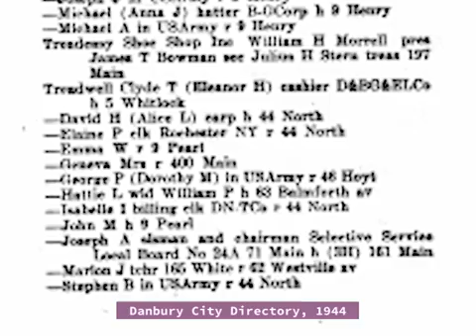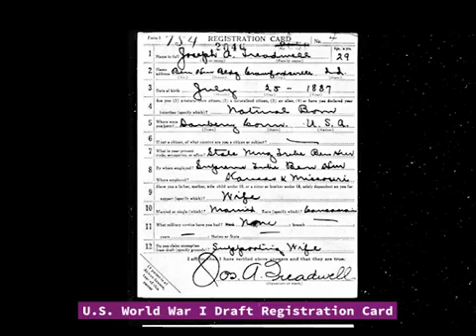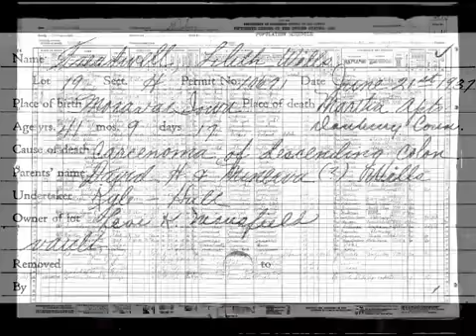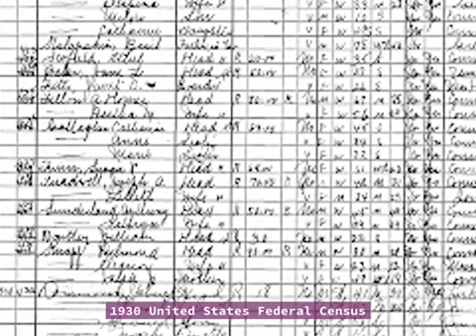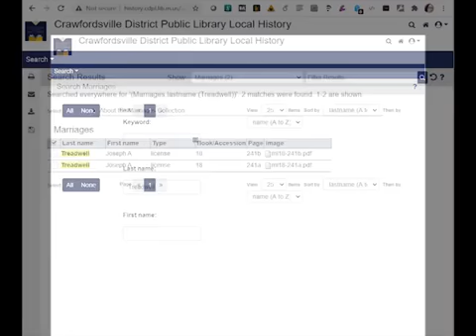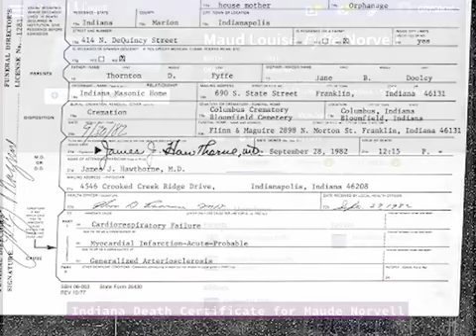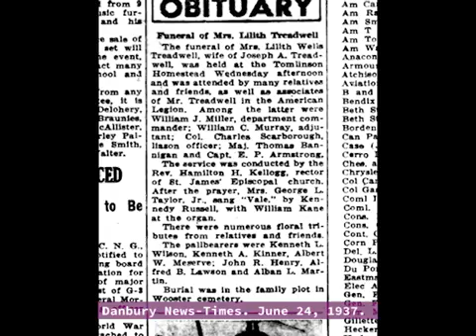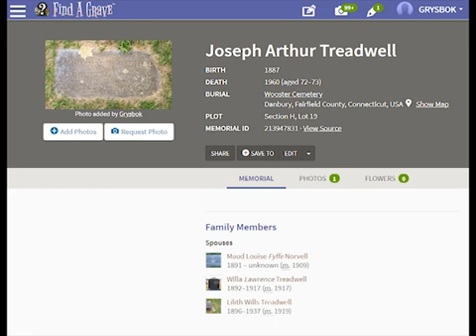Researching Mr. Treadwell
This video walks viewers through the process of using Archival materials to perform research on an individual.  Stacy Haponik, the WCSU Assistant Archivist and Special Collections Librarian, researches Mr. Treadwell to provide a fun look into this process and describe all the twists and turns such research can take.